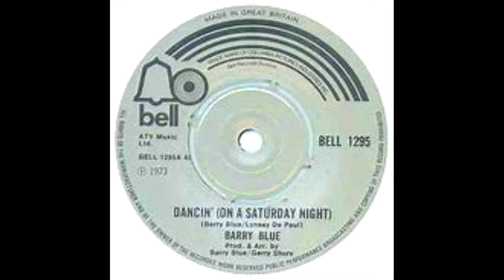BARRY BLUE Dancin' (On A Saturday Night)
Still feeling nostalgic and going back further than I have been recently, this time to 1973 and Barry Blue's 'Dancin' On A Saturday Night'. My pop culture experience didn't begin in earnest until late in 1974, but this great glam pop song was a huge hit both in Britain from where Barry hailed, and here in Australia where it reached #2. I've used some images of some of the most famous women in movies and television. (Sophia Loren, Brigitte Bardot, Goldie Hawn, Lucille Ball, Farrah Fawcett and Barbara Eden just to name a few). Co-penned by Lyndsey DePaul who was a star in her own right and Blue himself, 'Dancin' is pure retro pop and nearly 50 years on is a perfect sonic postcard from a more innocent time.